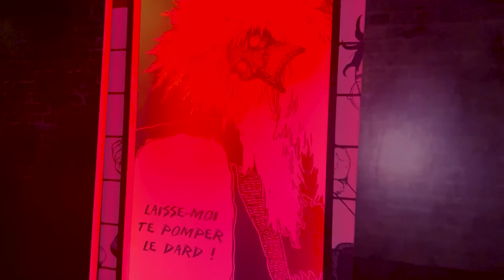LES PLUS GRANDS SERIAL KILLER ! LE MOMENT LE PLUS MARQUANT DANS UNE SERIE !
LE NEKKETSU SHOW C'EST QUOI  !?

Votre nouveau rendez-vous pop culture hebdomadaire disponible sur Youtube, Twitch et en podcast sur toutes les plateformes de streaming : actu, ciné, manga, sport, jeux vidéo… Chaque semaine retrouvez Ol'kainry, Fayss Nekketsu et Hubert autour de vos sujets préférés dans des débats très mouvementés. Barres de rire et coups de gueule seront au rdv !

Chaque semaine, nous avons l'honneur et le plaisir de recevoir un invité de marque ! Qu'il ou elle soit rappeur, sportif, humoriste, acteur etc... vous découvrirez toutes leurs facettes dans le Nekketsu Show🎙

Découvrez des chroniques telles que le Sharingan de Fayss, 100% manga ! Le « zizi dur de la semaine » alias le coup de cœur d'OL'Kainry !

Et nos nouvelles rubriques que sont :
RAFFLE Animé par Pierre rubrique 100% LIFESTYLE
NANI!? animé par Nadda 100% JAPAN CULTURE
LE VLOG DE NYS CHAN 100% DECOUVERTE ET BON PLANS,
Ainsi que LE MIEL animé par @WinniSensei  rubrique 100% GOSSIP !

Hajime ! 👊🏼

00:00 INTRODUCTION
02:18 SOMMAIRE
03:28 LES NEWS KUROKAWA
04:11 LE SHARINGAN DE FAYSS
08:52 DAHMER : L'HISTOIRE D'UN MONSTRE
17:55 LES PLUS GRANDS SERIAL KILLER
28:18 RAFFLE DE PIERRE
30:43 LES VLOG DE NYS CHAN
35:16 LE MOMENT LE PLUS MARQUANT DANS UNE SERIE
50:05 LES NEWS KUROKAWA
50:45 LE MIEL WINNI SENSEI
53:36 LE ZIZI DUR DE DYF